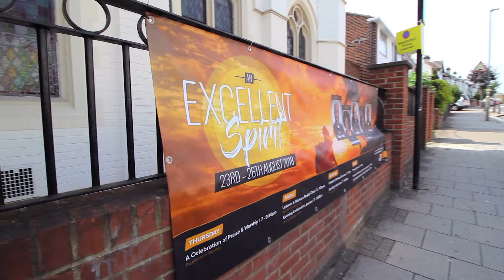Excellent Spirit Sunday Ministers Ordination Bishop Delroy Powell Service